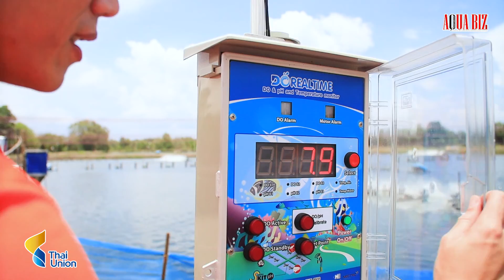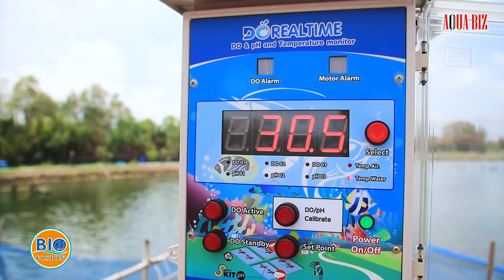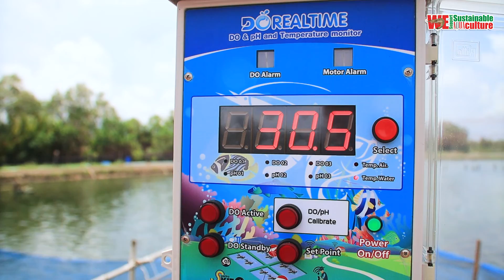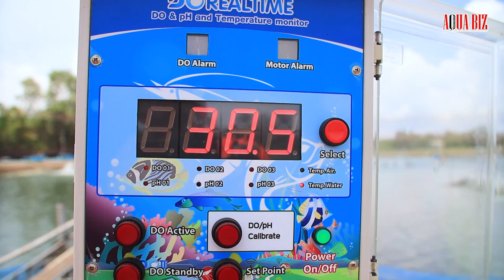นวัตกรรม Aqua IOT 🤩 ปิดช่องโหว่ลดต้นทุนเลี้ยงได้จริงที่จงกลฟาร์ม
นวัตกรรม Aqua IOT 🤩
ปิดช่องโหว่ลดต้นทุนเลี้ยงได้จริงที่จงกลฟาร์ม

🚨 วันเสาร์นี้ 10 โมง ห้ามพลาด‼️ 🔥

Premium_ThaiShrimp : is not only shrimp quality